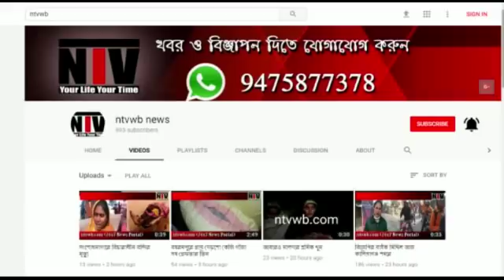মালদা নিয়ে যা বললেন শুভেন্দু অধিকা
পঞ্চায়েত নির্বাচনকে সামনে রেখে মালদহে তৃণমূলের বুথ ভিত্তিক কর্মী সম্মেলন

পঞ্চায়েত নির্বাচনকে সামনে রেখে সোমবার মালদা জেলা তৃণমূল কংগ্রেসের ডাকে বুথ ভিক্তিক কর্মী সম্মেলন অনুষ্ঠিত হল।পুরাতন মালদা থানার নারায়ণপুর এলাকায় এই কর্মী সম্মেলনের আয়োজন করা হয়। এইদিনের ওই সম্মেলনে উপস্থিত ছিলেন রাজ্য তৃণমূল সভাপতি তথা সাংসদ সুব্রত বক্সী,রাজ্য সরকারের মন্ত্রী তথা জেলা পর্যবেক্ষক শুভেন্দু অধিকারী সহ রাজ্যের অন্যান্য নেতৃত্ব সহ  মালদহ জেলা তৃণমূল নেতৃত্ব ও কর্মীরা।
মঞ্চে বক্তব্য রাখতে গিয়ে রাজ্য সভাপতি সুব্রত বক্সী তুলে ধরেন রাজ্য সরকারের উন্নয়নের খতিয়ান।সাথে তিনি কর্মীদের উদ্দেশ্যে বলেন,"দিদির আদর্শ মেনেই সকলকে পঞ্চায়েত নির্বাচনে ঝাঁপিয়ে পড়তে হবে। প্রত্যেক বুথে দলীয় প্রার্থীদের বিপুল সংখ্যক ভোটে জিতিয়ে আনতে হবে।সকলেই একত্রিত হয়ে কাজ করলে জেলায় ত্রিস্তর পঞ্চায়েতে তৃণমূল ভালো ফল করবে।"
এইদিন সংবাদ মাধ্যমের মুখোমুখি হয়ে রাজ্যের পরিবহণ মন্ত্রী তথা মালদহ জেলার পর্যবেক্ষক শুভেন্দুবাবু বলেন,"পঞ্চায়েত নির্বাচনে উন্নয়নই আমাদের প্রধান হাতিয়ার।দিদির উন্নয়ন সকল স্তরের মানুষের ঘরে ঘরে পৌঁছেছে।এই সাড়ে ছয় বছরের সরকারের উন্নয়ন বলতে শুরু করলে শেষ হবে না।জেলার প্রত্যন্ত গ্রাম্য এলাকা থেকে আজ মানুষ উঠে এসেছে।মানুষের এই উপস্থিতি দেখে আমরা খুব উৎসাহিত।তিনি আরো বলেন,জেলা তৃণমূলের যে কমিটি রয়েছে তাতে অনেক পুরোনো রাজনীতিবিদরা দায়িত্বে রয়েছেন।কিছু অভিজ্ঞ নেতাদের ব্লকের দায়িত্ব আমরা দিয়েছি।"